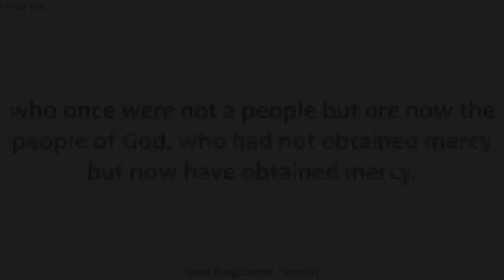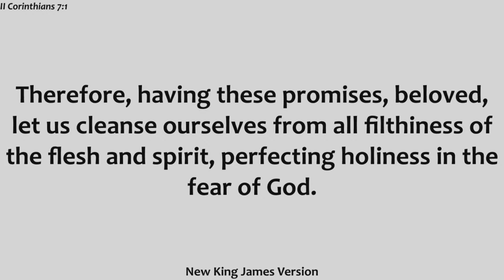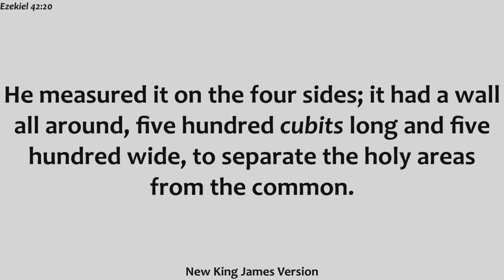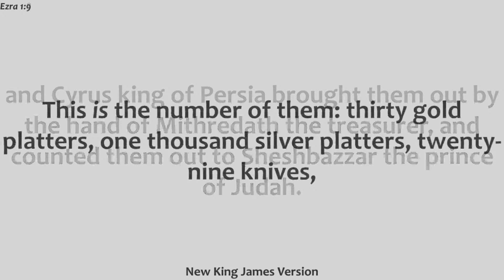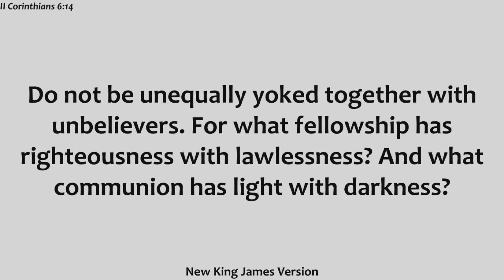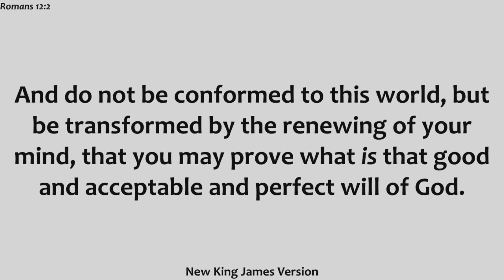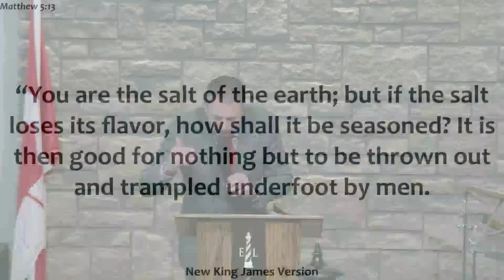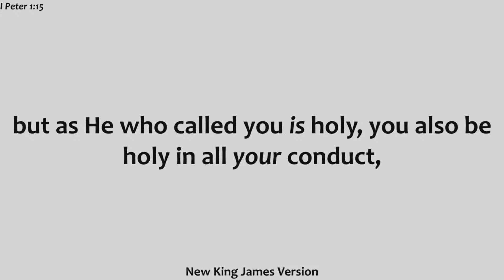Sunday AM December 3, 2023 | Uncommon | Emmanuel Lighthouse UPC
Lead Pastor Dustin Abbott from Emmanuel Lighthouse UPC in Petawawa, Ontario, Canada preaches a message about being set apart from the world.